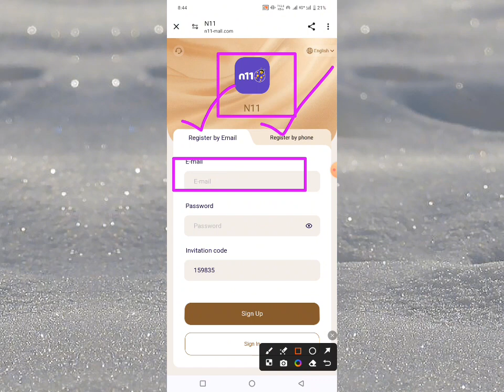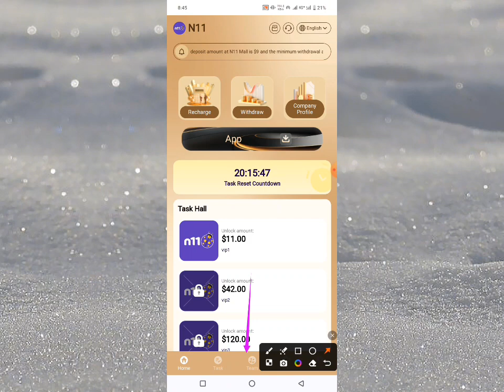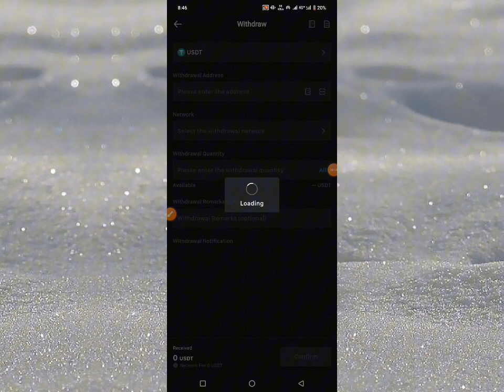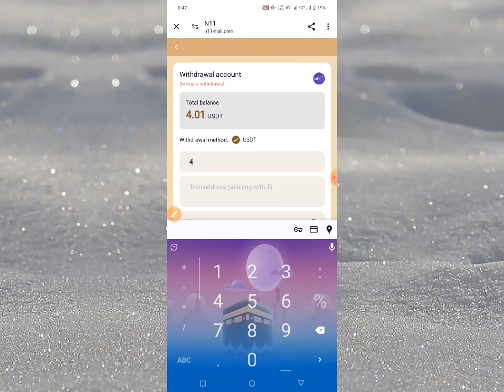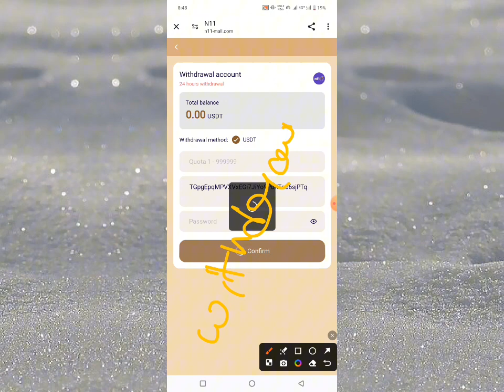N11 Mall - The Most Profitable Platform | Live Payment Proof | Long-Term Projects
Now open to individual users. Anyone can invest with paid, automatic payments to your account 24 hours a day.
Funds are monitored and managed by JPMorgan Chase Bank to avoid damage to investors' funds.
Withdrawal limit:1USDT
Withdrawal times: 1 time
Withdrawal time: 7*24 hours (unlimited)

The prices of VIP levels are different, and the profits obtained are also different. The specific profits are as follows:

VIP1 quota is 11USDT, daily income is 2.8USDT
VIP2 quota is 42USDT, daily income is 14USDT
VIP3 quota is 120 USDT, daily income is 40 USDT
VIP4 quota is 333USDT, daily income is 111USDT
VIP5 quota is 666USDT, daily income is 222USDT
VIP6 quota is 1500USDT, daily income is 500USDT
VIP7 quota is 3600USDT, daily income is 1200USDT
VIP8 quota is 7200 USDT, daily income is 2400 USDT
VIP9 quota is 13,200 USDT, daily income is 4,400 USDT
VIP10 quota is 30,000 USDT, daily income is 10,000 USDT
Level 3 team rewards doubled:

"A" deposits 1,000 USDT and gets 11% (110 USDT) commission.
"B" deposits 1,000 USDT and gets 3% (30 USDT) commission.
"C" deposits 1,000 USDT and gets 1% (10 USDT) commission.
Team commission calculation (A+B+C) = (total commission 15%)

Form a strong team and achieve team rewards, and you can receive USDT rewards.
The total team deposit is 1,000 USDT, and the reward is 50 USDT
Note: If you are eligible, please contact customer service within 24 hours to claim your rewards.